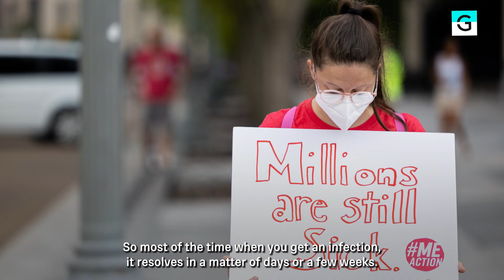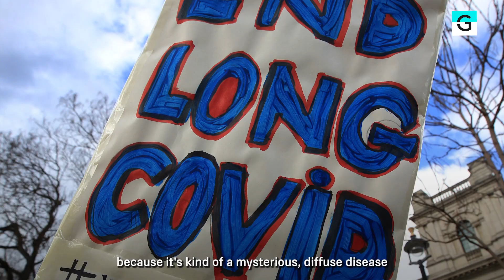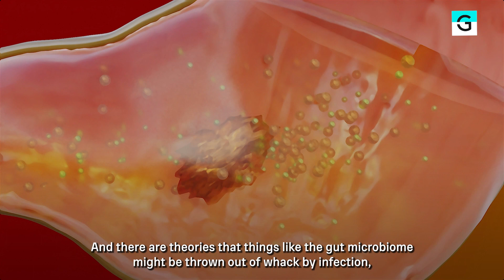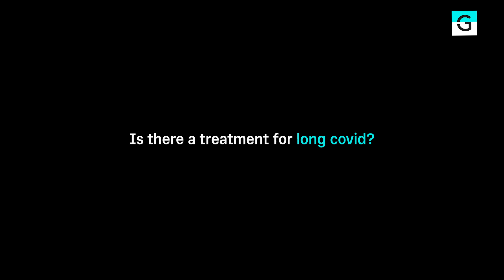What Is Long Covid? | No Dumb Questions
To those who haven’t experienced it, it’s been something of a mystery, and even among those who have suffered the effects, the experiences haven’t always been the same. What exactly is “long covid”?

The answer might seem obvious, given the simplicity of the term; it’s a case of the virus that knocks you down for a while. But as Grid’s Public Health Reporter Jonathan Lambert explained in this week’s episode of “No Dumb Questions,” long covid is a complex and ill-defined condition that afflicts somehere between 11 million to 24 million in the United States alone. The term itself, Lambert said, is “a catch-all” for symptoms and experiences that remain “unclear to a lot of scientists.” In this sense, the pandemic is still young; a full understanding of the prevalence, causes and optimal treatment for long covid may be months if not years away.

All of which is to say, it’s not only not a dumb question; it’s a difficult and important question, and one that’s likely to be with us as long as the virus itself. So we turn to Lambert to answer this week’s question: What is long covid?